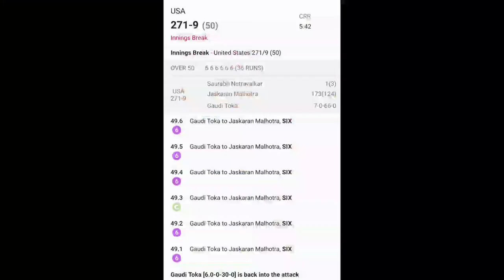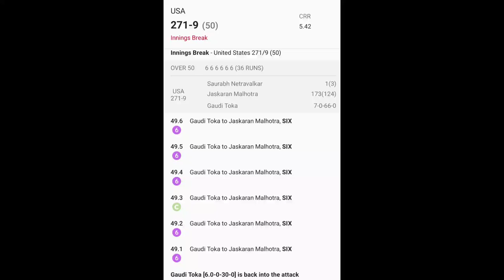Jaskaran Malhotra hits six sixes in an over | jaskaran malhotra 6 sixes | Malhotra 6 ball 6 six